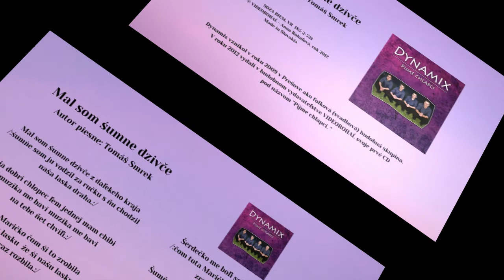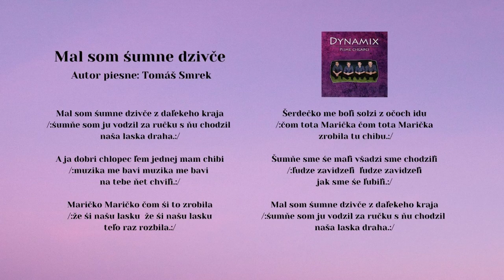DYNAMIX 1, Mal som šumne dzivče, Autor Tomáš Smrek, Videorohaľ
V roku 2012 nahrávali títo umelci:
DYNAMIX - Tomáš Smrek _ Ladislav Balucha _ Anton Lipták _ Matúš Fecko